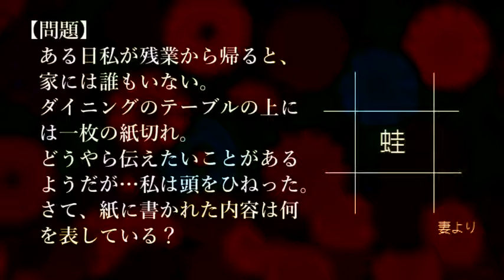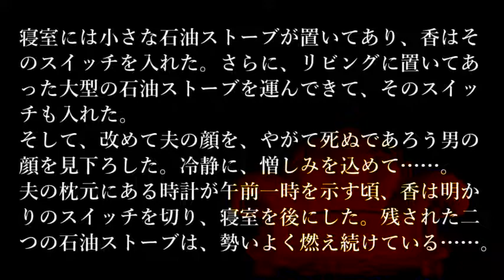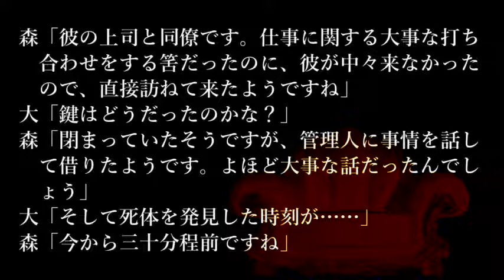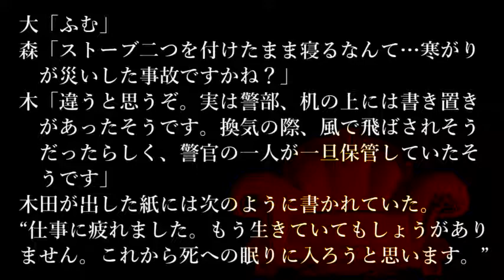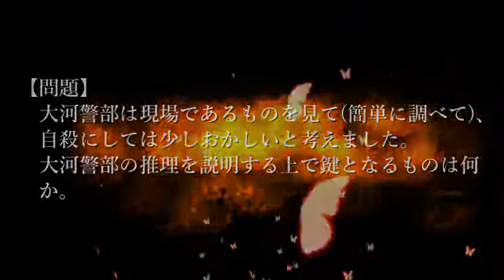【出題編】５分間本格ミステリー「矛盾する意図」